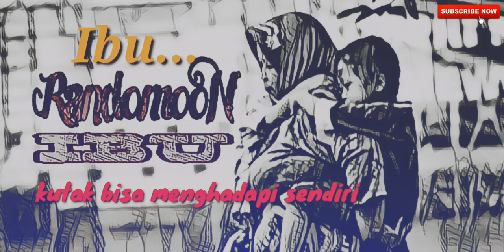IBU - MomoN x Bebby Lev x New Comer [ Official Lyric Video ]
Video Lyric : itsmomon
Music direct
Mix and Master